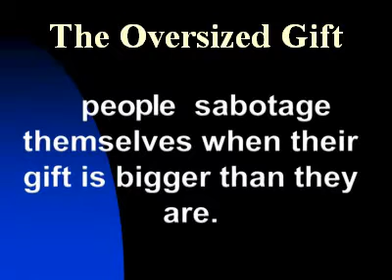Image 6 -- The Oversized Gift.avi